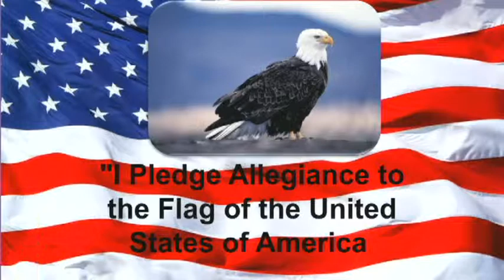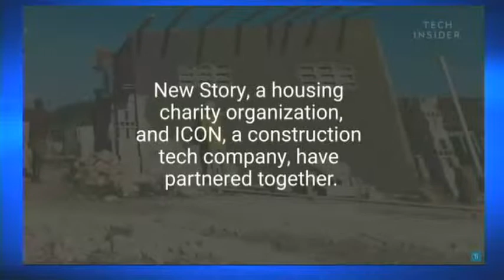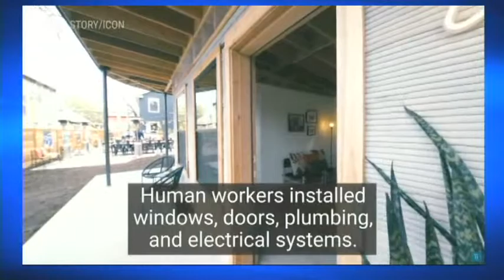3-1-19 Brian & Yolanda (Giambertone/Agron Class)